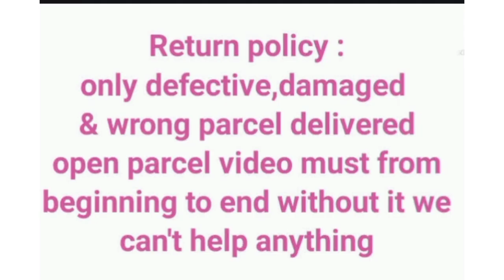Tebby silk with kalamkari print & peacock embroidery work with moti & lace border |online payment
New arrivals

Catlog - Dove

Fabric details - Tebby silk with kalamkari print & peacock embroidery work with moti & lace border
Blouse - Embroidery & sequence work digital printed blouse

00